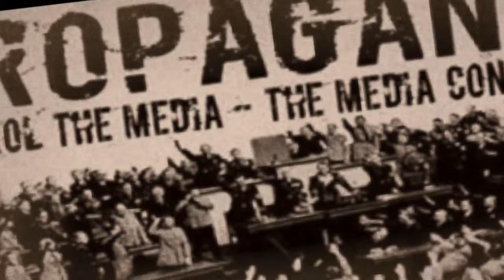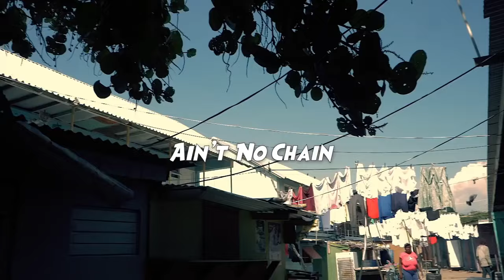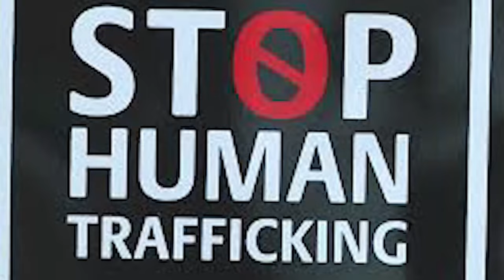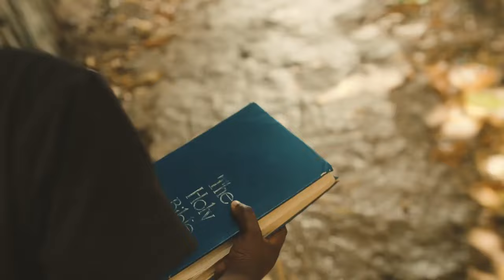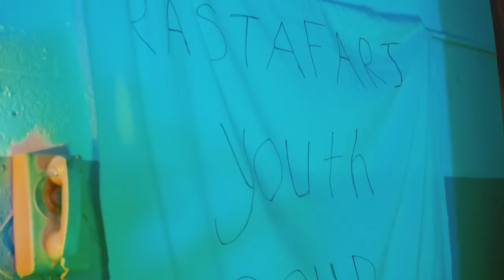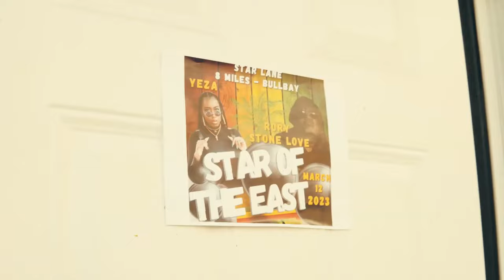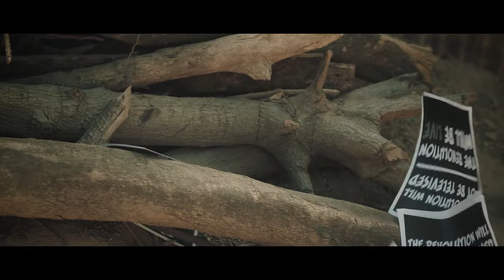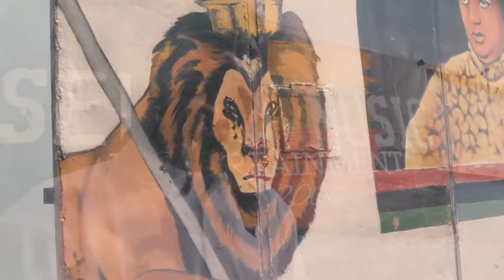STRICTLY POSITIVE VIBEZ HD VIDEO MIX [conscious motivational reggae one drop songs 2023 ]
BLAZING VYBZ🔥 PRESENT: STRICTLY POSITIVE VIBEZ HD[1080] VIDEO MIX - Dj Lynkky Dancehall Maestro​

Keep it fully Positive💯 with one drop🇯🇲 reggae🇬🇭 compilation by Blazing Vybz Live & Dj Lynkky